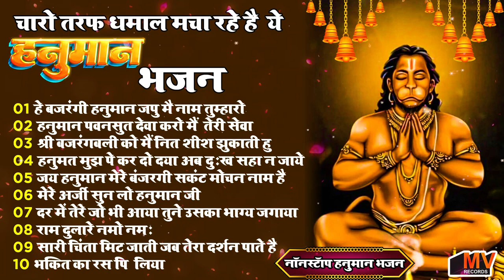बालाजी के इन भजनो को सुनने से तरक्की के सारे रास्ते खुल जाएंगे | Mehandipur Balaji Ke Bhajan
BHAJAN : बालाजी महाराज के भजन | Best Hanuman Bhajan | Superhit Salasar Balaji  Bhajan

2024 नॉनस्टॉप हनुमान भजन ~ New Balaji Bhajan 2024 ~HanumanBhajans ~New Bhajan 2024~ Chalisa ,Top 10
 2024 नॉनस्टॉप हनुमान भजन ~ New Balaji Bhajan 2024 ~ HanumanBhajans ~New Bhajan 2024~ Chalisa ,Top 10
 2024 नॉनस्टॉप हनुमान भजन ~ New Balaji Bhajan 2024 ~ HanumanBhajans ~New Bhajan 2024~ Chalisa ,Top 10
 2024 नॉनस्टॉप हनुमान भजन ~ New Balaji Bhajan 2024 ~ HanumanBhajans ~New Bhajan 2024~ Chalisa ,Top 10
 मंगलवार भक्ति नॉनस्टॉप हनुमान भजन ~ Nonstop Balaji Bhajan ~ 2024 ~ Superhit hanuman Bhajan Song 2024

बालाजी महाराज के भजन | Best Hanuman Bhajan | Superhit Salasar Balaji  Bhajan
SINGER :
LABEL : MV RECORDS PVT LTD

2024 नॉनस्टॉप हनुमान जी भजन~New Hanuman ji Bhajan 2024 ~Balaji Bhajan~New Bhajan 2024~Chalisa,Top 10
2024 नॉनस्टॉप हनुमान जी भजन~New Hanuman ji Bhajan 2024 ~Balaji Bhajan~New Bhajan 2024~Chalisa,Top 10
2024 नॉनस्टॉप हनुमान जी भजन~New Hanuman ji Bhajan 2024 ~Balaji Bhajan~New Bhajan 2024~Chalisa,Top 10
2024 नॉनस्टॉप हनुमान जी भजन~New Hanuman ji Bhajan 2024 ~Balaji Bhajan~New Bhajan 2024~Chalisa,Top 10
2024 नॉनस्टॉप हनुमान जी भजन~New Hanuman ji Bhajan 2024 ~Balaji Bhajan~New Bhajan 2024~Chalisa,Top 10